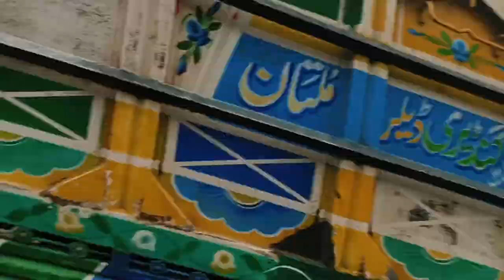Sabzi Mandi Multan ,Sabzi Mundi Kay Rates Itny Kmart Kay Apky Hosh Ur Jay